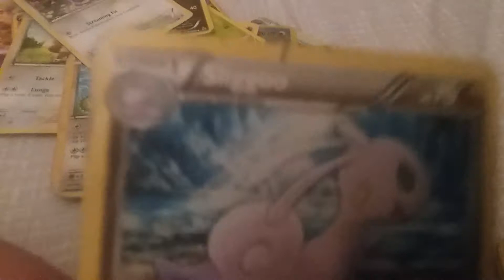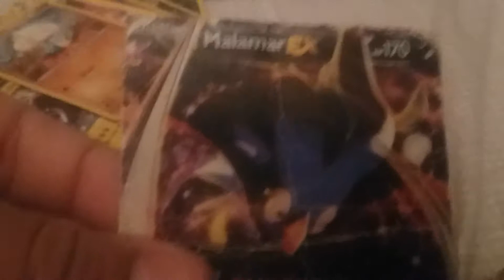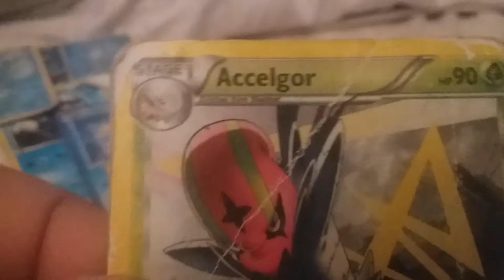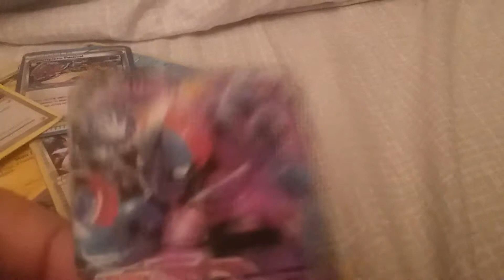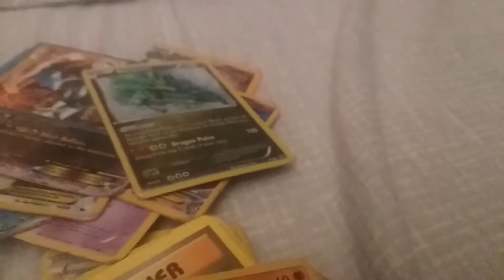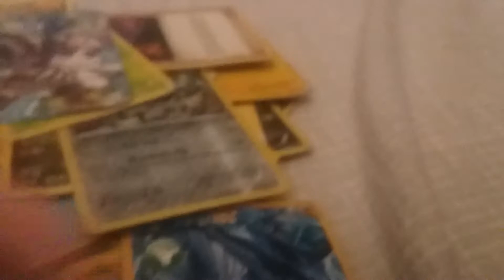My full pokemon card collect